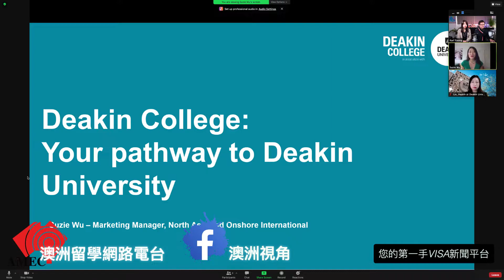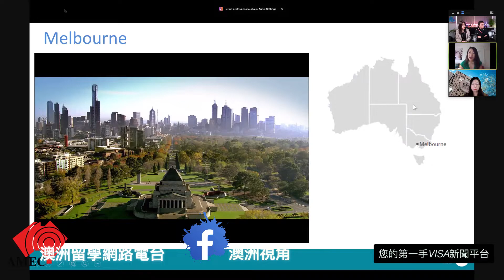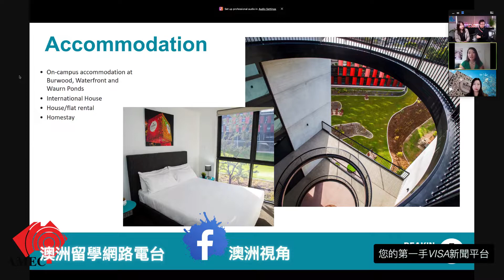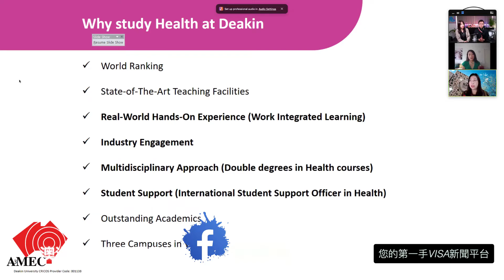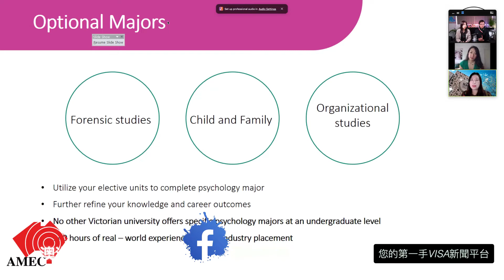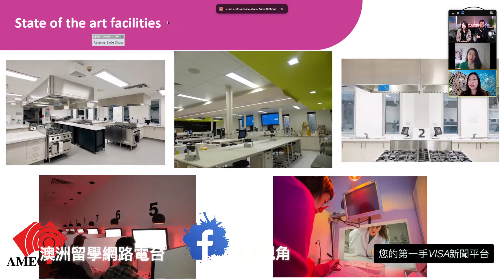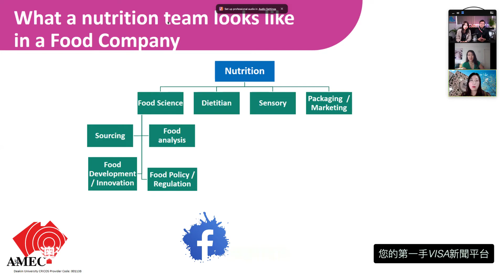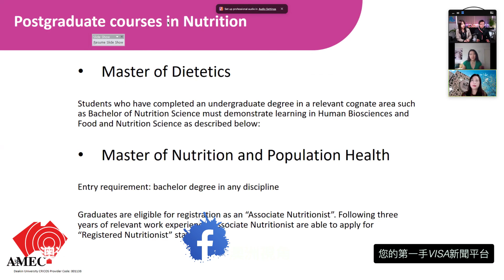營養學、心理學，澳洲排名第一的墨爾本的Deakin迪肯大學、迪肯學院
趨勢與就業商機!  全球老齡化也少子化的今天, 健康產業正快速蓬勃發展, 保健產品的兆億商機讓我們全力關注今日話題!  我們很榮幸的邀請到Deakin College Marketing Manager (行銷經理) Ms. Suzie Wu與Deakin University Faculty of Health, International Coordinator and Interanational Partnerships 健康學院的教授 Ms. Lin Zhang，來跟大家分享全澳排名第一的營養學系、心理學系，以及透過Deakin的專科學院入健康學系本科, 有什麼優勢！
本集因應市場話題採英文訪問
註冊營養師 # Reg. Nutritionist # Dietetics Pathway
註冊心理師 # Reg. Psychologist
健康保健食品產業 # Complementary medicines